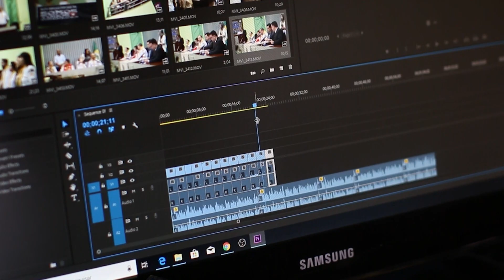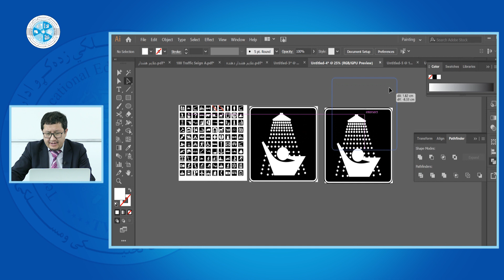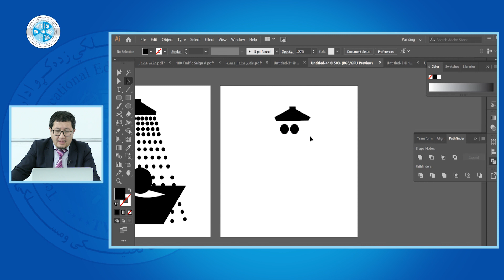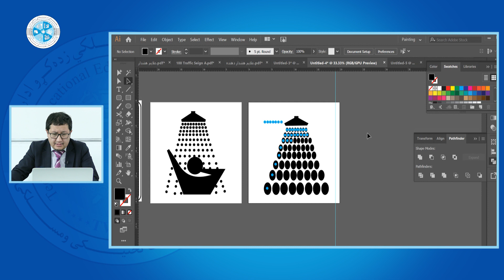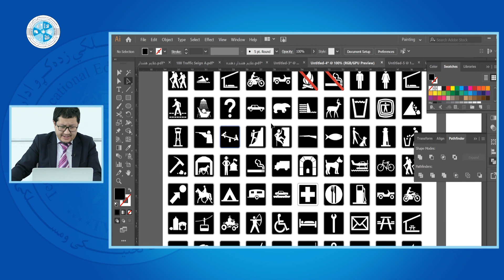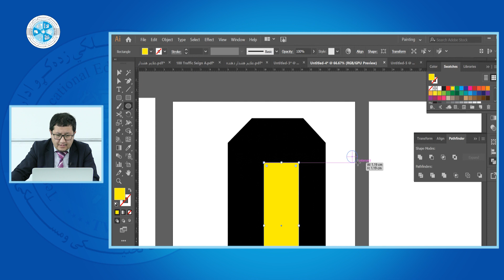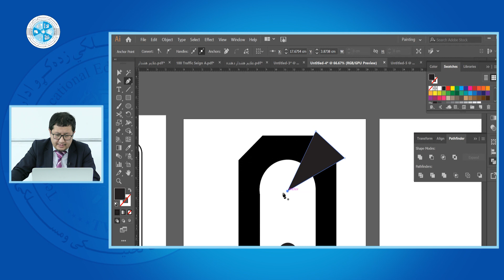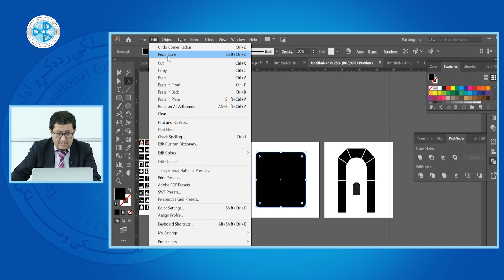Logo Designing 2 – Lesson 55 |طراحی لوگو ۲ – درس 55 – طراحی سمبول های معلوماتی جهانی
رشته: کمپیوترساینس
دیپارتمنت: گرافیک
صنف: چهاردهم
سمستر: دوم
مضمون:طراحی لوگو 2
موضوع: طراحی سمبول های معلوماتی جهانی
استاد: پوهنیار علی امید

Faculty: Computer Science
Department: Graphic
Class: 14th
Semester: 2
Subject: Logo Designing 2
Teacher: Ali Omid